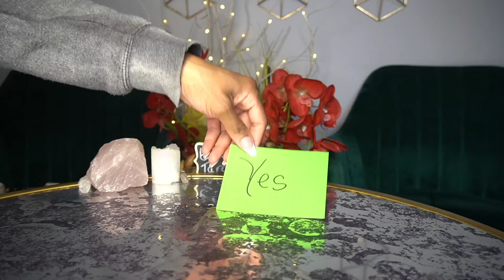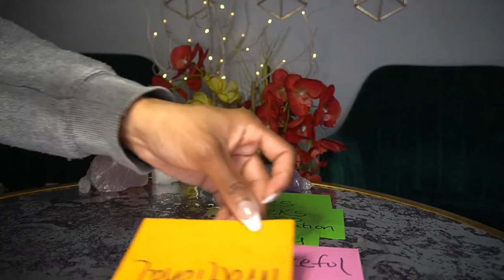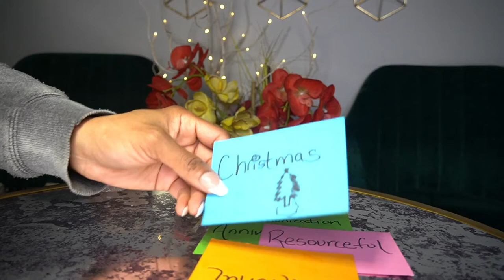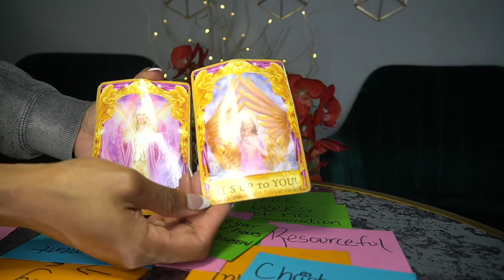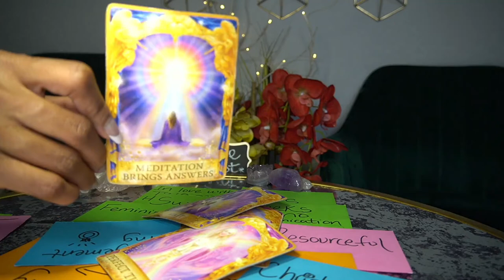ARIES END OF FEB '22 TAKING A BREAK FROM YOU